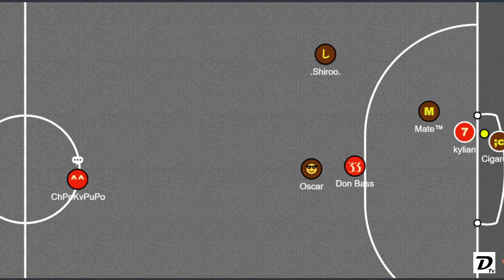Coliseum Futsal League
Promo video, episodes from the league starting tomorrow!